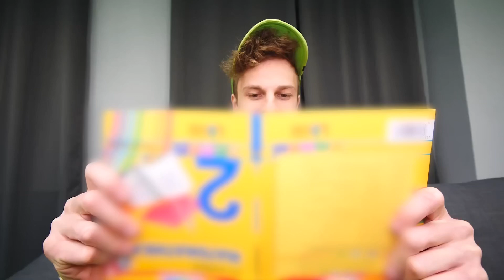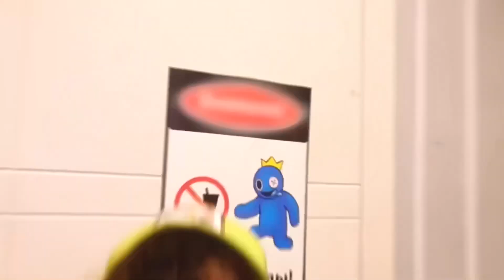DO NOT USE ALL MONSTERS' BATH BOMB AT 3 AM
Be sure to share it with your sibling and friends!